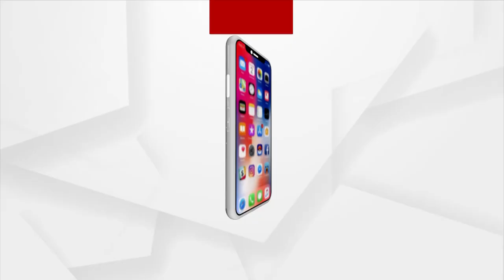Class 10th CHSE Board Summative Assessment-1 begins in Odisha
Class 10th CHSE Board Summative Assessment-1 begins in Odisha. A total of 3,093 centers have been set up in the state , with the total of 5,71,935 students registered for the exams.